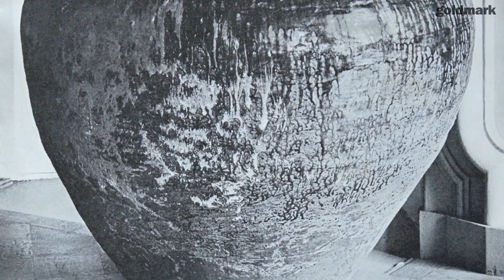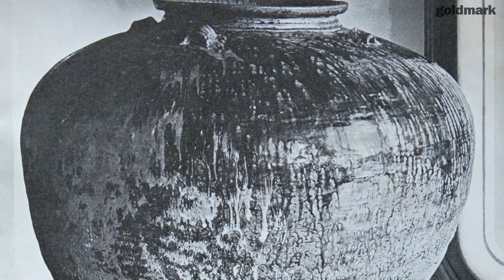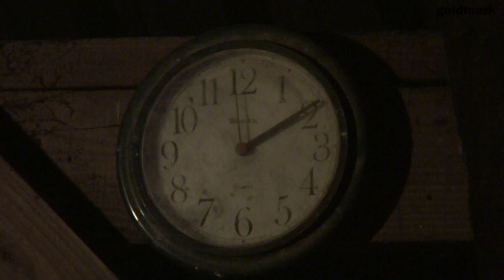Svend Bayer: "Potter" short film about his life and work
Goldmark's 20 minute documentary showing Svend Bayer throwing, glazing and firing his Anagama kiln. He discusses his working methods and the importance of wood firing to his work.

'He is more than just a potter, he is a force of nature' - Michael Cardew.

Biography - Born in Uganda in 1946 to Danish parents, Svend Bayer spent his childhood in Tanganyika. It was during his time at university that Bayer discovered pottery, and a gift from his girlfriend of Bernard Leach's A Potters Book introduced him to the pots of Michael Cardew. On leaving university Bayer wrote to Cardew, and after being invited for an interview, was taken on.

Bayer took inspiration from the village potteries in Southeast Asia, streamlining their practices and using his focus and determination to produce pots at high speed to fill his huge kiln. His work is held in major collections worldwide. He has received the John Ruskin award, held workshops all over the world and had residencies in America & Australia.

A family business started by Mike Goldmark, we've been selling art from the Goldmark Gallery in Uppingham, UK for over 40 years and hold over 50,000 items in stock. Explore a wide range of the very best art and ceramics available to you through our where you'll also find scholarship pages, books, online catalogues and even GoldmarkTV!